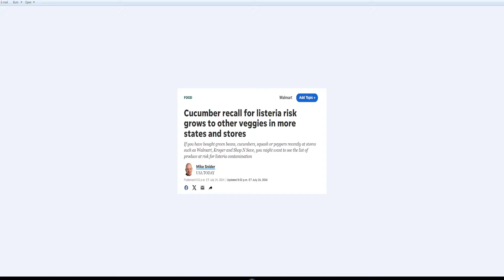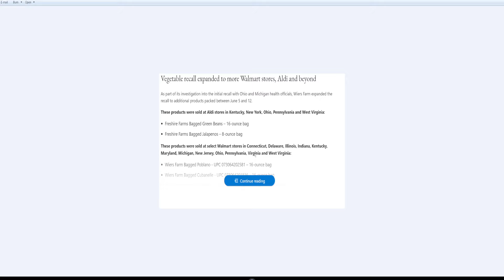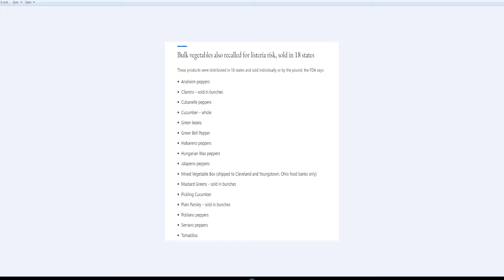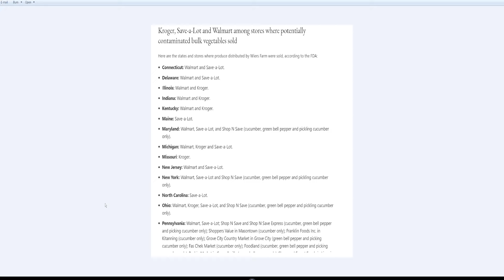⚠️ Recall on vegetables for listeria a 💀'ly bacteria risk in stores across more than a dozen states.